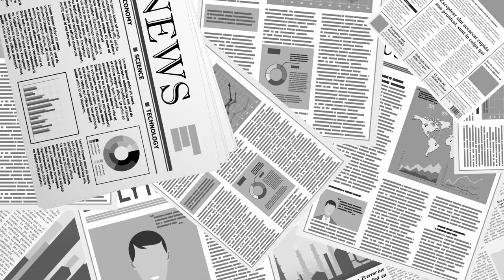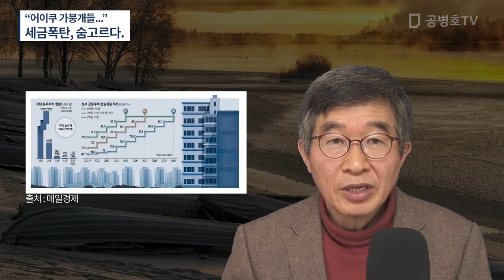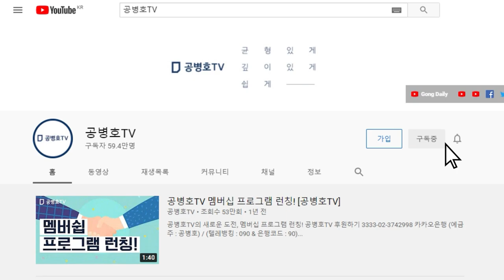조금만 깎아주면 / "네네, 정말 감사합니다" / 정치하기 참 편하겠다 [공병호TV]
Bitcoin : 3MTW849AkP2ftLeSK2teZHMmzLu7Z83s9U